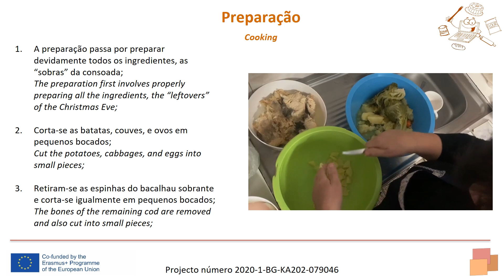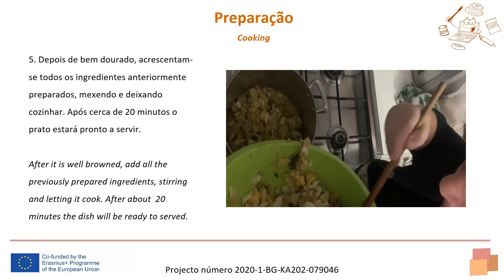Roupa Velha - Traditional recipe - EuRiCa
Have you heard about Roupa Velha? Take a look at this video about a traditional recipe from Portugal. Roupa Velha de Bacalhau is a famous dish for the 25th of December. This is a typical recipe from the Minho region.

This video features interesting facts about the recipe and a tutorial how to cook it step by step!